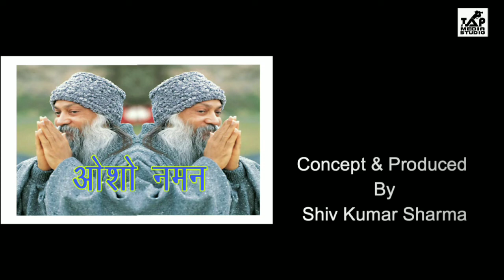HAMARE PYARE OSHO | EP - 21 | SWAMI PREM ANAND RAJENDER I SANYAS FROM OSHO | OSHO SANYASI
HAMARE PYARE OSHO | EP - 21 | SWAMI PREM ANAND RAJENDER I INTERVIEWED BY SWAMI ANAND SHIV | OSHO SANYASI ||
THIRD PART OF SWAMI PREM ANAND (OSHO SANYASI ) SHARING SPIRITITUAL EXPIERINCE AFTER OSHO SANYAS. IF YOU ARE OSHO LOVER AND WANT TO SHARE HIS THOUGHTS, WELCOME IN OUR STUDIO MORE INFO.

PRODUCTION BY
TAP MEDIA STUDIO AN AUDIO-VISUALS PRODUCTION HOUSE ( CHROMA STUDIO ALSO AVAILABLE FOR SHOOT) D-22 GANESH NAGAR PANDAV NAGAR COMPLEX DELHI- 110092 M. 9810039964, 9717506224